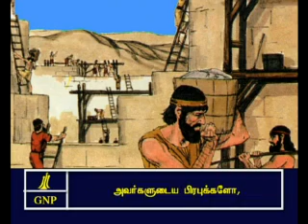Nehemiah - 3 Tamil Picture Bible